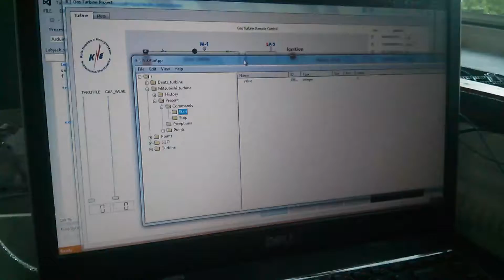Automatyczny start turbiny gazowej fail